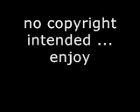Empire State of Mind ~ Jay-Z - Alicia Keys